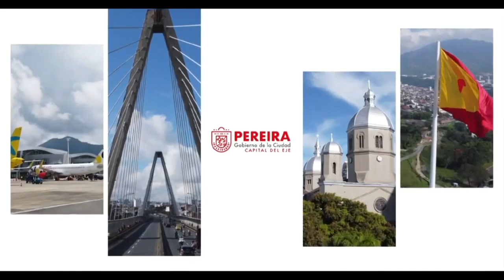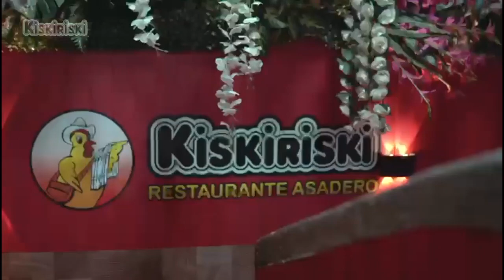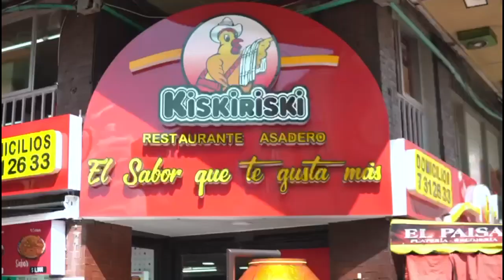EN DEPORTEANDO LAS NOTICIAS DEL DEPORTE DEL EJE CAFETERO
En esta emisión de DEPORTEANDO NOTICIAS:
1- La risaraldense Nikon Ortega ganó 5 medallas y rompió 3 récords mundiales en el campeonato mundial juvenil de Egipto.
2- Deportivo Pereira viaja este lunes para jugar ante Colo Colo por la Copa Libertadores.
3- Sigue adelante la pre temporada del Once Caldas bajo la dirección de Pedro Sarmiento.
4- En Manizales se jugará la final del torneo de fútbol masculino sub 19 de la Difutbol.
5- Liga Risaraldense de Voleibol organiza el festival de verano que se jugará a partir del 2 de Julio.
6- Miguel Ángel López es virtual campeón de la Vuelta a Colombia 2023.